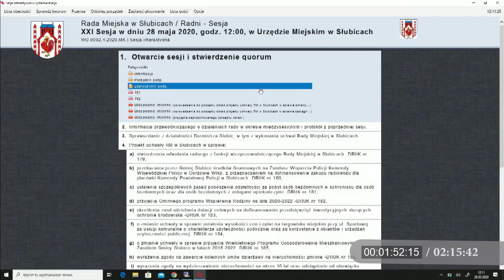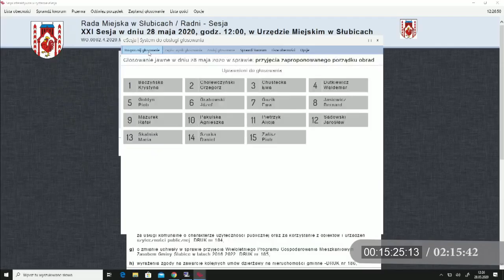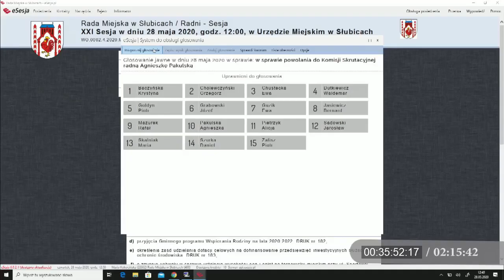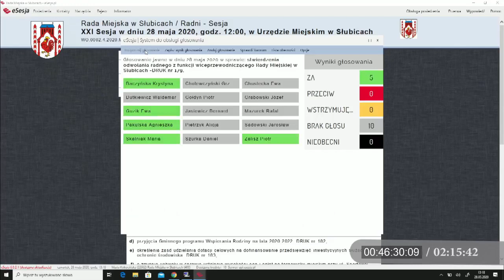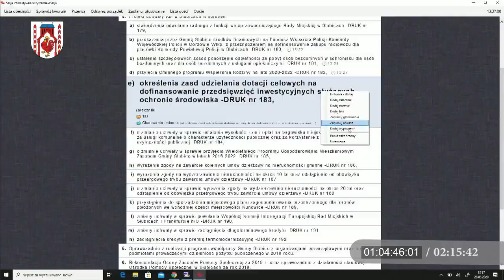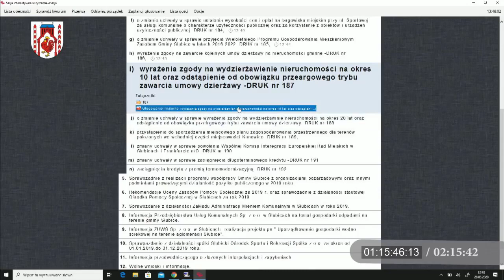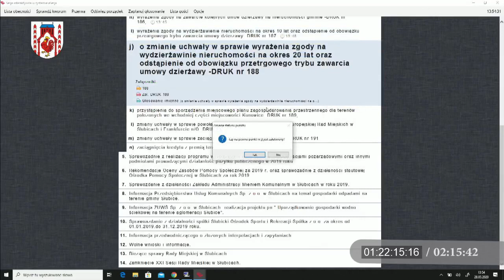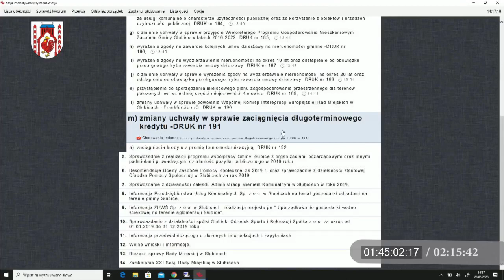XXI Sesja Rady Miejskiej w Słubicach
Nagranie XXI Sesji Rady Miejskiej w Słubicach z dnia 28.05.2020